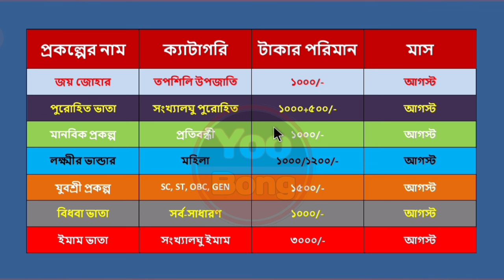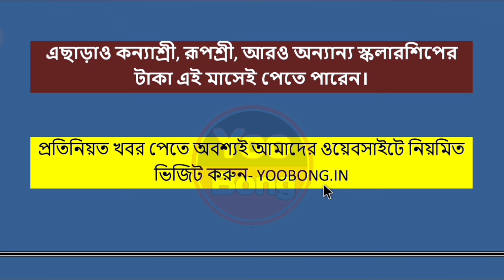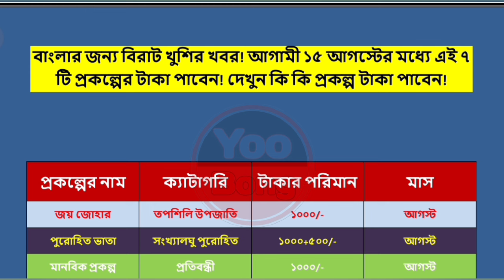খুশীর খবর! আগামী ৭ দিনের মধ্যে এই ৭ টি প্রকল্পের টাকা পাবেন! দেখুন কোন কোন প্রকল্পের টাকা দিবে।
West Bengal ICDS Anganwadi Recruitment 2024:উত্তর ২৪ পরগনা জেলায় ICDS কর্মী ও সহায়িকা প্রচুর শূন্যপদে নিয়োগ প্রক্রিয়া শুরু হয়ে গেছে।

West Bengal karmabandhu Recruitment 2024: রাজ্যে অষ্টম শ্রেণী পাশে কর্মবন্ধুর চাকরি, দেরি না করেই এক্ষুনি আবেদন করুন।

West Bengal ICDS Anganwadi Recruitment 2024: আবার ICDS অঙ্গনওয়াড়ির কর্মী আবেদন প্রক্রিয়া সম্পর্কে বিস্তারিত তথ্য জানুন।

Asha Kormi Recruitment 2024: গ্ৰাম পঞ্চায়েতের অধীনে আশা কর্মী নিয়োগ শুরু , শুধুমাত্র MP পাশ করলেই এই চাকরি মিলবে।

ICDS New Recruitment 2024: ICDS অঙ্গনওয়াড়ির কর্মী নিয়োগ, MP পাশ যোগ্যতায় আবেদন করতে পারবেন।

ICDS Recruitment 2024: ভিন্ন ভিন্ন ব্লকে ICDS কর্মী ও সহায়িকা কর্মী নিয়োগ শুরু। দেখুন বিস্তারিত তথ্য!